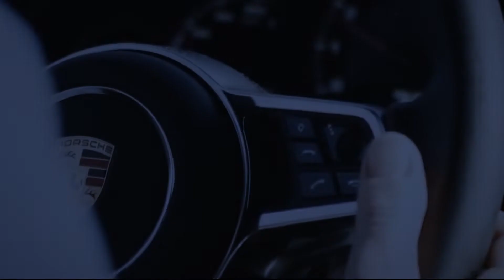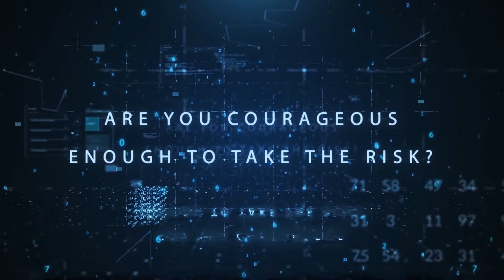[MBSS 2020] Promotional Video 4- Business Tycoon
MBSS has come to its 9th summit this year and yes, with new year comes new challenge! This time we have an entirely new barrier for you to break through!

Business Tycoon is a brand new highlight of MBSS 2020. A challenge that obey the nature of business "MBSS has come to its 9th summit and yes! We do prepare a new challenge for you!

Business Tycoon is a brand new highlight for MBSS 2020. A challenge that obeys the nature of business which includes certainties, rather unpredictable situations and fortunes that will let participants learn on how to grab opportunities and apply various skills that are essential in business in order to win this competition.

We in MBSS are here and ready to meet the challenge together with you! Join us now!